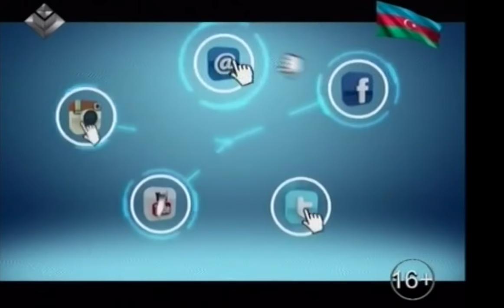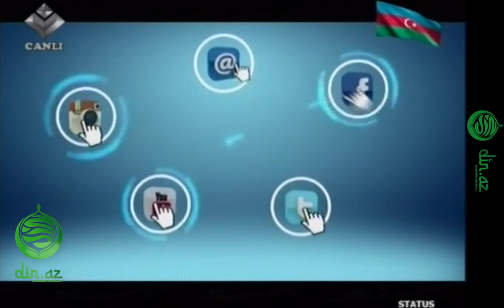Elşad Miriylə Hacı Şahinin müzakirəsi olan veriliş... İslamda qəbir və dəfn mövzusu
"DƏBDƏBƏLİ YASLAR" - Lider TV / Murad Ariflə "Status" verilişi.

► Kanala ABUNƏ OLmağı və PAYLAŞmağı unutmayaq.

*  Fikirlərinizi videonun altındakı şərh bölümünə yaza bilərsiniz.